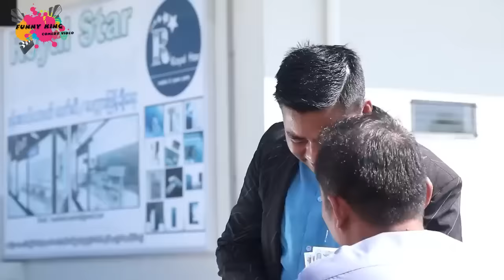ရိုက်စား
သွက်လက်၊အုန်းဒိုင်း
အခြားသရုပ်ဆောင်များစွာ

Funny King Facebook Page မှကူးယူဖော်ပြခြင်းဖြစ်ပါသည်။